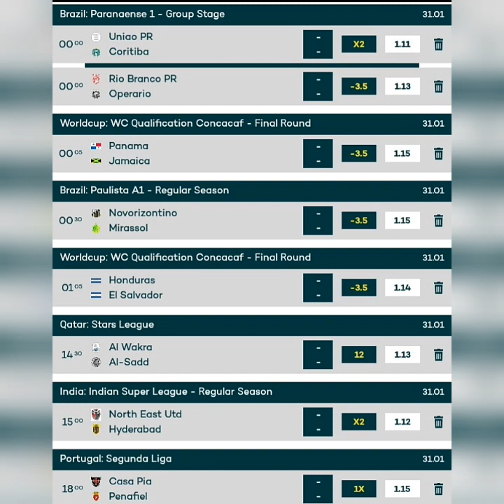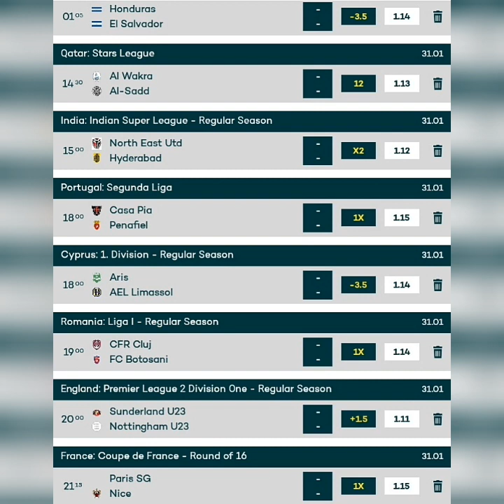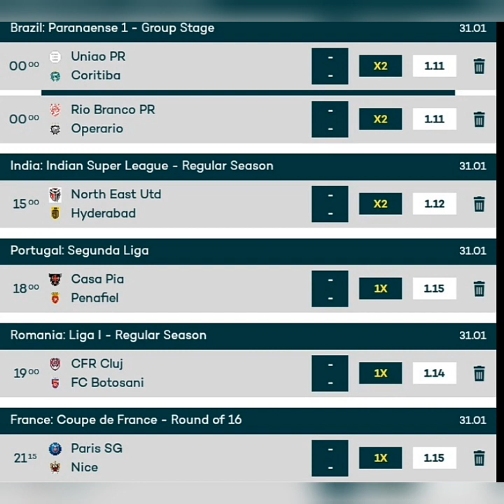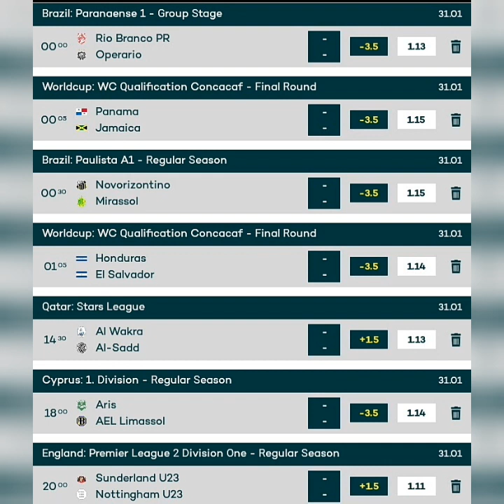BETTING TIPS TOMORROW FOOTBALL PREDICTIONS | MONDAY 31 30,000 ODDs | FIXED MATCHES PICKS TODAY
STRATEGIES FOOTBALLS

HALFTIME/FULLTIME
HOME/AWAY/DRAW
OVER/UNDER
DRAW NO BET